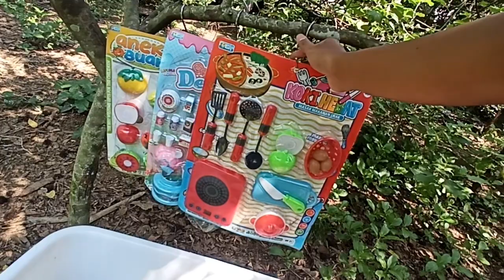Review sweet shop toy